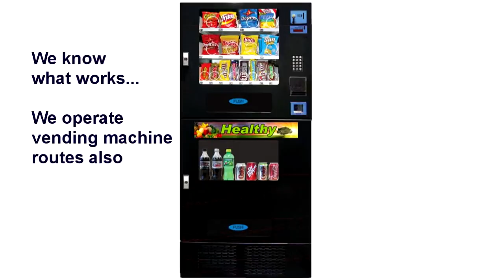Vending Machine Average Income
Vending machine average income according to the U.S. department of labor is about $70.58 per hour throughout the vending industry. This number is an average estimation and directly relates to the size of the vending machine route and the number of vending machines in vending service.

Each day over $115 million is poured through vending machines. Vending is an enterprising opportunity and one of today’s fastest growing industries.

66% of all vending machines in the U.S. are owned by independent owner-operators, most of whom have less than three employees and manage their vending business from their home.

You can start off as small or as large as you desire, and continue to expand until your part-time vending business pays you more than your full-time job. You can then decide to vend full-time. Until then you can enjoy two paychecks.

Do you want to own your own vending business? Do you want to be your own boss? Do you want to have the extra cash a vending machine route can provide for yourself or your family? Now is your chance.

Imagine owning a vending machine route where the most difficult part of your job is collecting the cash!

We are a California based vending machine supplier whose mission is to enable people like yourself to improve their futures with highly profitable, state-of-the-art, top vending machines at wholesale prices.  We offer the lowest prices and will not be undersold.